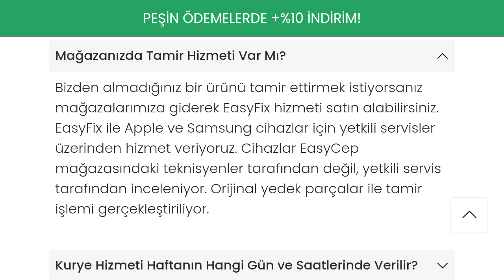Easycep Parçaları Orjinal Mi?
Merhabalar bu videomuzda sizlerle birlikte easycep orjinallik sorgulama nasıl yapılır sorusuna yanıt vermeye çalışıyoruz.İyi Seyirler Dilerim.

easycep orjinal parçalar mı kullanıyor
easycep orjinal mi
easycep parçaları orjinal midir